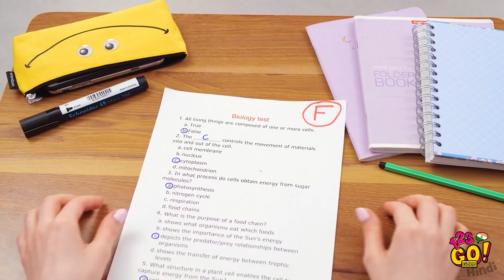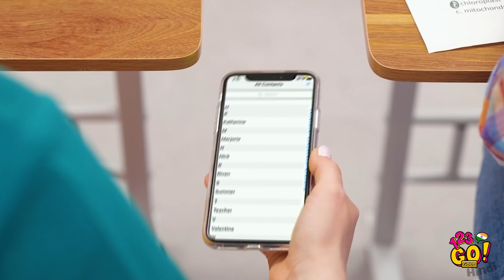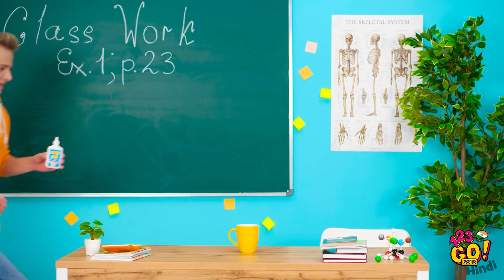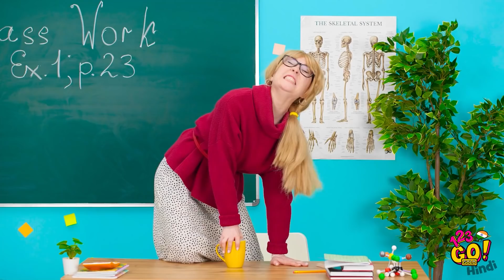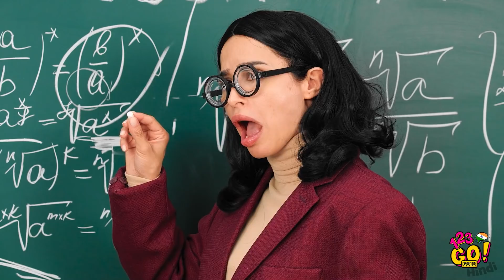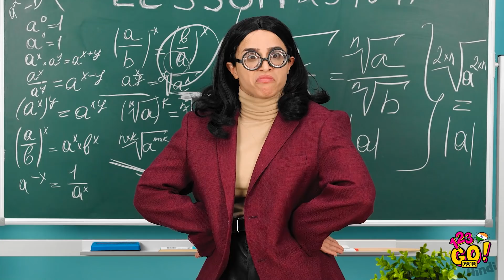दोस्तों पर बेस्ट प्रैंक्स || 123 GO! GOLD के असल ज़िंदगी में शानदार और कूल प्रैंक्स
क्या आप अपने दोस्त के साथ खेलने के लिए तैयार है? क्या आप उसके लिप्स पर लिपस्टिक लगाएंगे, नकली उंगली बनाएंगे, या एक चॉकलेट पूप भी...? हम ने आपके लिए सबसे फ़नी प्रैंक्स तैयार किए हैं!